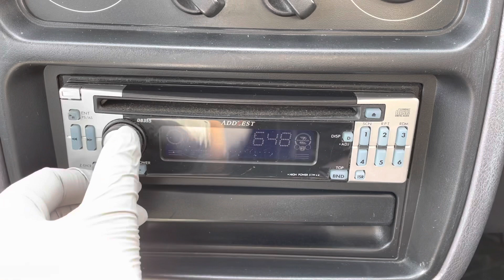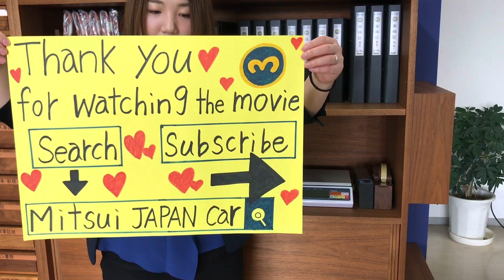Sold out 1996 Mitsubishi pajeromini H56A-0208287 ↓ Please lnquiry the Mitsui co.,ltd website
1996 MITSUBISHI PAJERO MINI
Very clean vehicle
4WD
A/C
Genuine low mileage 91900km
5speed manual